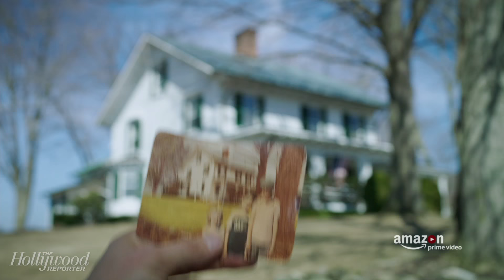'Sneaky Pete's' Bryan Cranston, Graham Yost on How an Emmy Speech Became an Amazon Series | THR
Watch All of THR's 2017 Sundance Videos Here!

Amazon's original series 'Sneaky Pete's' Margo Martindale, Giovanna Ribisi, Marin Ireland, Bryan Cranston and Graham Yost sit down with The Hollywood Reporter's Bryan Sandbery for a 'Closer Look.'